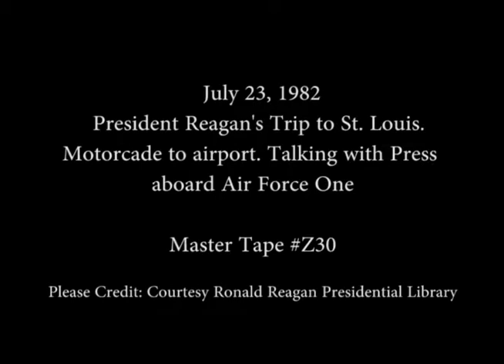President Reagan answers press questions aboard Air Force One on July 23, 1982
Full Title: President Reagan travels via limousine motorcade from event to airport. President Reagan answers press questions aboard Air Force One (Ed Meese's son and Murray Weidenbaum) on Trip to Missouri on July 22, 1982.

Transcript: N/A

Production Date: 7/22/1982

Access Restriction(s):Unrestricted
Use Restriction(s):Unrestricted